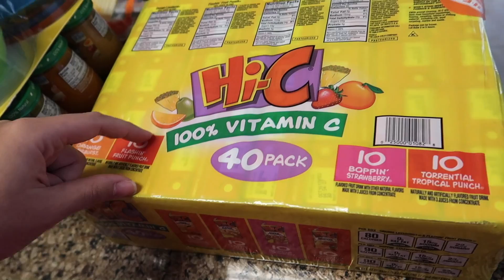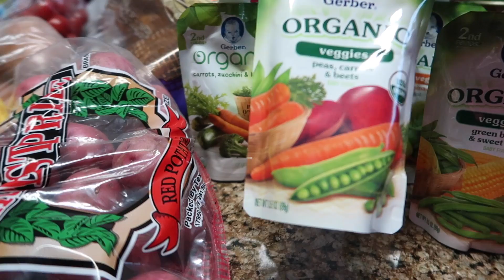Grocery Haul! ~$158 HEB Biweekly Fresh Produce Haul~